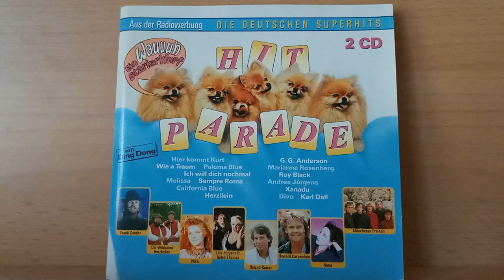Howard Carpendale : Sie hatten Blumen in den Haaren ( San Francisco ) ( 1989 )